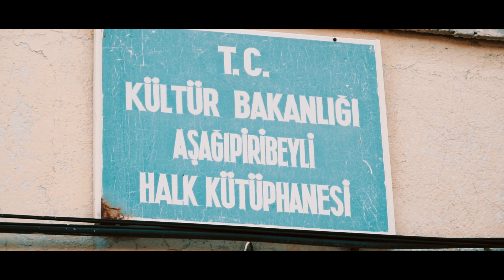Asagipiribeyli filmi - 2018 - C. Bicer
Yapan Cebrail Bicer

Sony a6000 + Zeiss 16-70mm OSS
Vegas Pro 13 ile düzenlendi

Made with a Sony a6000 + Zeiss 16-70mm OSS